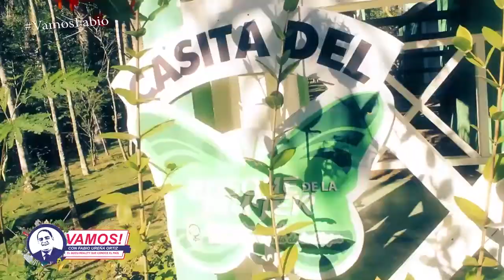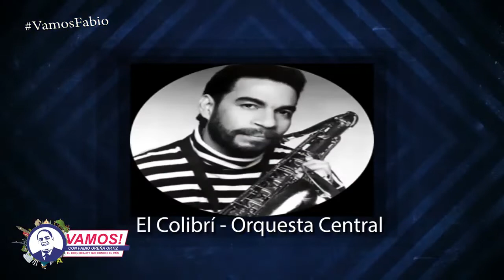ENTREVISTA A FABIO UREÑA ORTIZ CONDUCTOR Y PRODUCTOR DEL PROGRAMA VAMOS!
En Hits 92.1FM, Domingo Bautista entrevistó a  nuestro conductor y productor Fabio Ureña Ortiz en Domingo Latino.